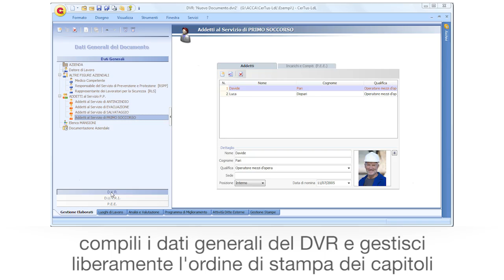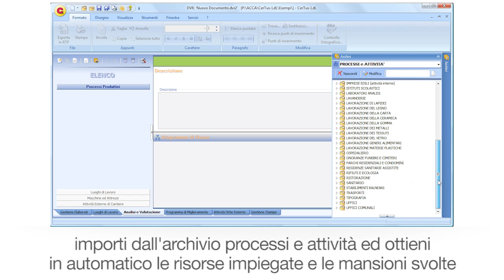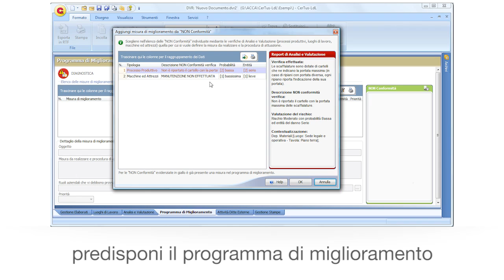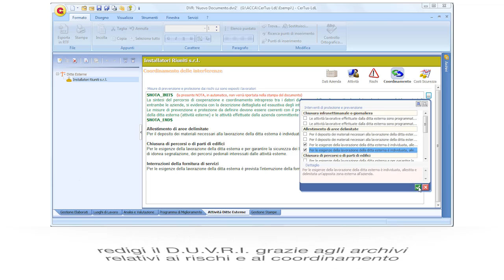Software DVR - CerTus-LdL - ACCA software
Video anteprima del software ACCA per la redazione del DVR, del DUVRI e del PEE